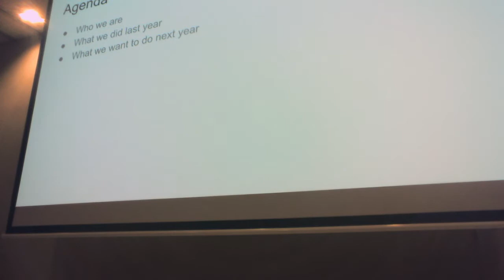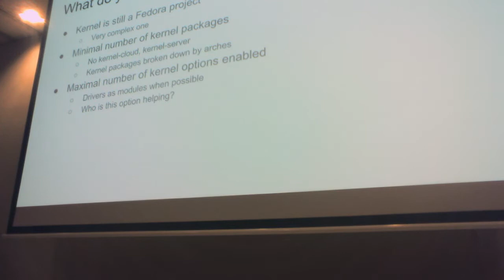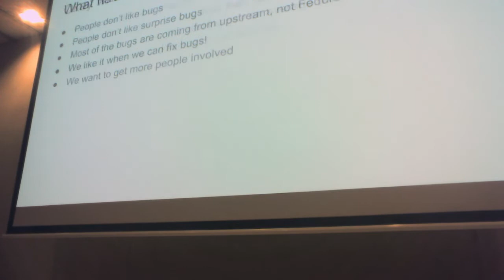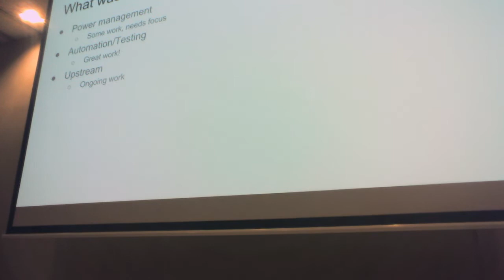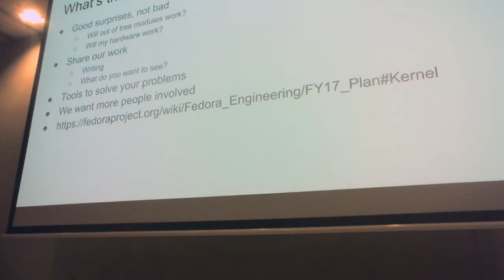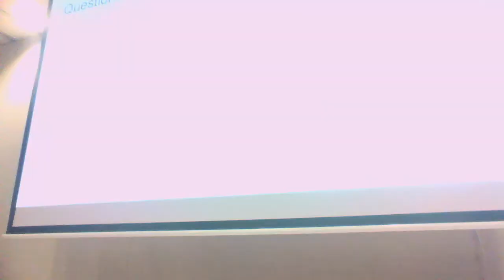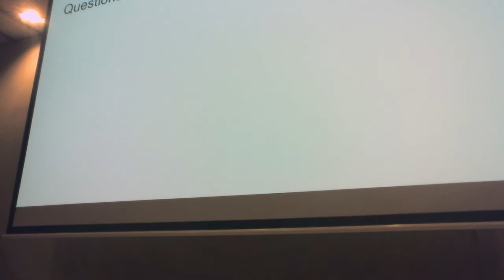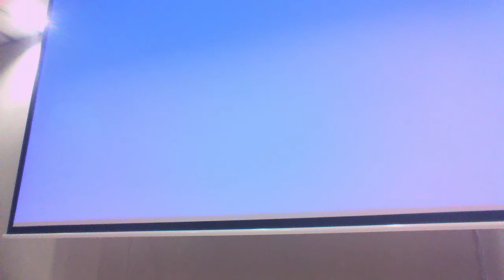Flock 2016 - The Kernel Talk, Laura Abbott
The usual kernel talk, discussing the state of the Fedora kernel and what's upcoming.